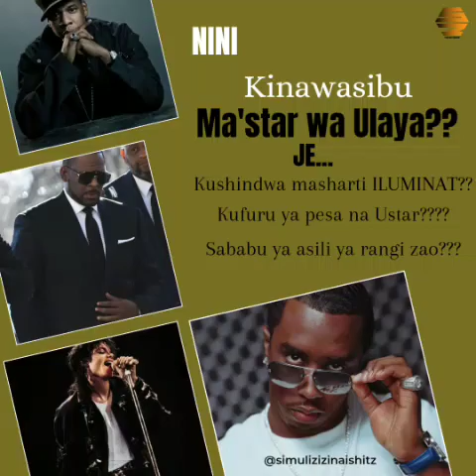UMAARUFU KWA NJIA YA SHETANI na MATOKEO YAKE.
Mwamba anaitwa Sean Love Combs, stejini anatambulishwa na jina la Puff Dady au P Diddy  au Diddy

Ni kati ya marapa wa kimarekani ambao mziki umewapa hadhi na heshima.

Kwa sasa skendo na madude dude ya unyanyasaji wa kingono yana muandama na mahakama iko lindo ikitafuta ushahidi wa kumtia mwenetu hatiani.

Diddy sio wa kwanza kuandamwa na madude dude ya namna hii, alikoseshwa raha R Kelly na sasa amezikwa kusikojulikana.

Masikini Mfalme mwenye pop zake Duniani aliandamwa na haya madude mpaka roho yake ilipoacha mwili.

Mpaka sasa tuna nguvu ya kusema kuwa Mwisho wa ma star wengi wa Ulaya unakuwa wa aibu na fedheha za madude dude haya.

Sasa swali ni je? WANASINGIZIWA au ni kweli WENETU wanashiriki kwenye haya madude dude.?

Ni kweli Rangi na asili yao inawaponza???

Eti ni kweli Illuminat wanashiriki kuwapandisha na hawa hawa ndio wanajitokeza kuwashusha wakienda kinyume na matakwa yao??

SimuliziZinaishi tumepiga story na moja ya wadau na wachambuzi wa muziki ambaye ni Mtanzania lakini shughuli zake nyingi kwa sasa anazifanyia marekani.

Anaitwa Siggy kwa ufupi anasema yote yanawezekana ila mshindi mara zote anakuwa ni mahakama hasa pale anapobaini kuwa yametendeka haya madude dude au hayajatendeka.

Kwa mujibu wa Siggy anasema ustar plus pesa unaleta mambo mengi sana kwa hiyo mtu anaweza kushawishika kufanya lolote kwa sababu yangu ya mambo hayo.